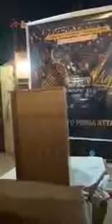NDC light up candles to pray for Ofosu Ampofo